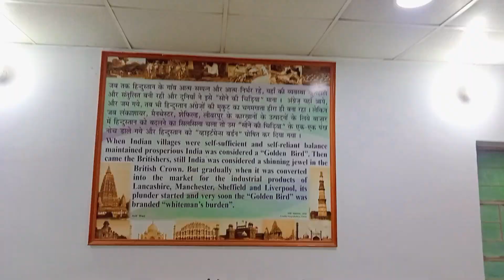Patna Museum 🖼️ का कुछ अद्भुत नजारा | देख कर चौंक जाएंगे आप | Museum View Patna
💥हमेशा UPDATE रहने के लिए FOLLOW करें